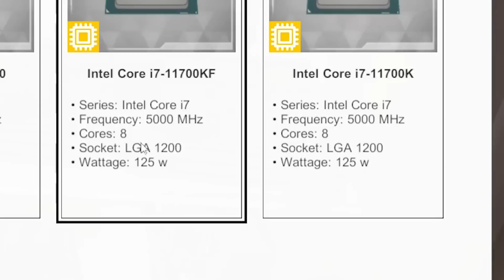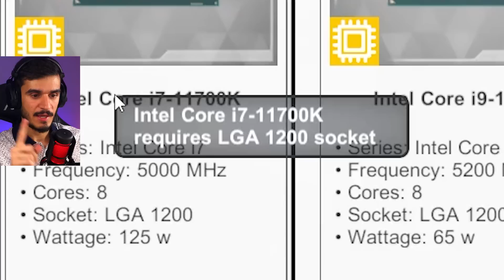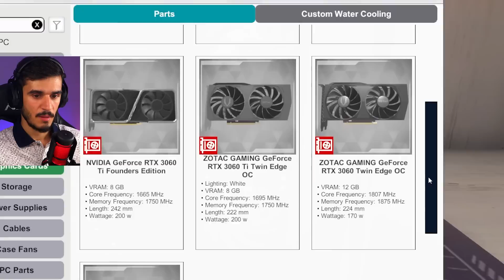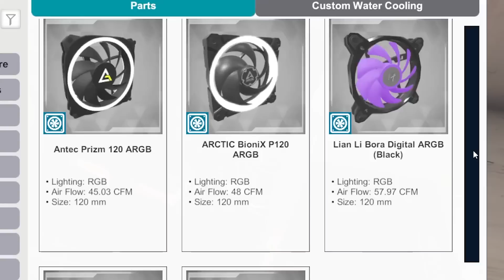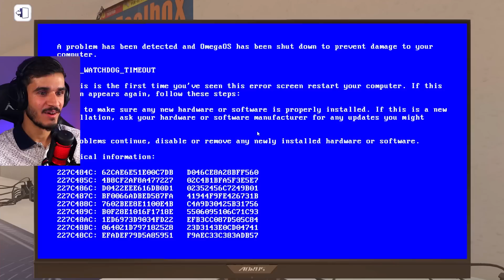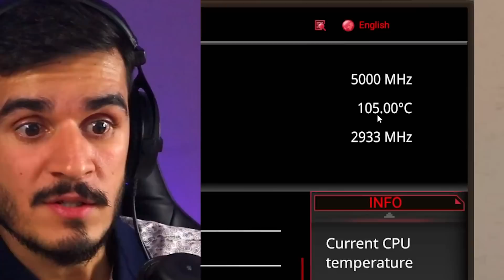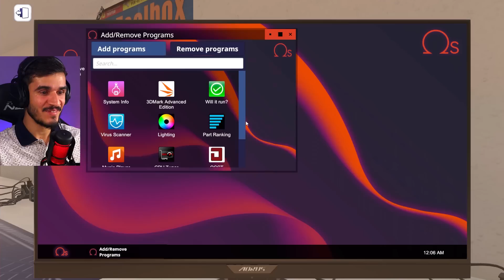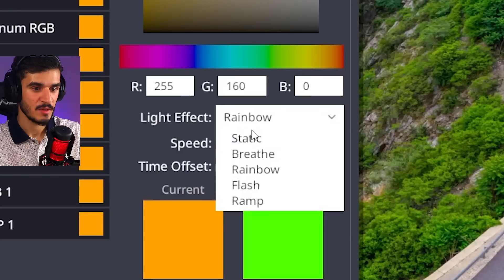سیستم گیمینگ جدیدمو شبیه سازی کردم - PC Building Simulator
تو این ویدئو قراره سیستم گیمینگ جدیدم که خریدمش و به زودی دستم میرسه رو براتون شبیه سازی کنم
از ویدئو لذت ببرید